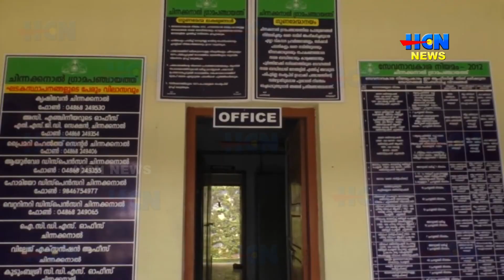ഭൂപതിവ് ഭേദഗതി ബില്‍ നിയമസഭ പാസാക്കിയതില്‍ ഇടുക്കി ജില്ലയില്‍ സമ്മിശ്ര പ്രതികരണം.